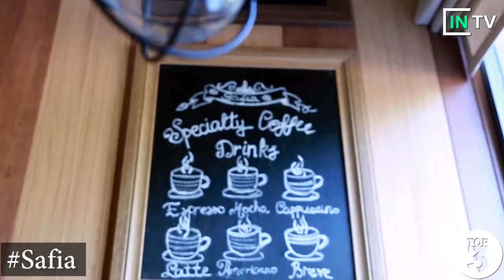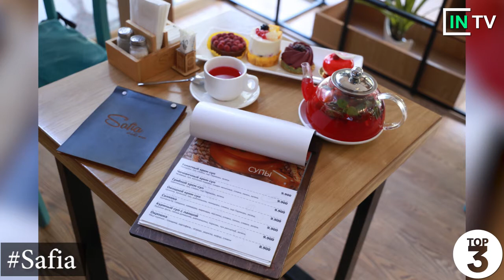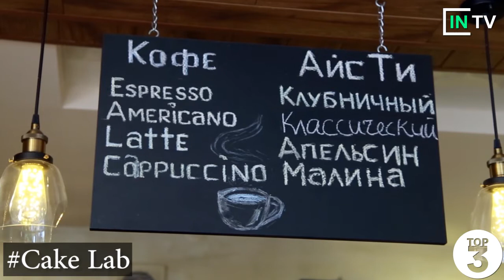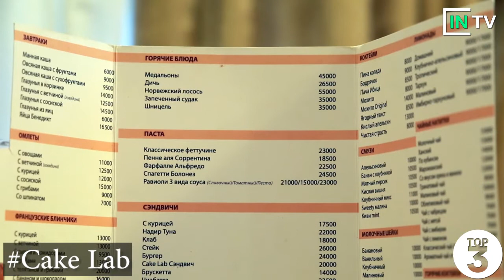TOSHKENTDAGI ENG ZO'R SHIRIKLIK DO'KONLARI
ТОР3 В эфире... Camera-Motor-Action. Welcome to SweetWorld with Firdavs Urinov​ ( Путешествие в мир сладостей с Фирдавсом )
Author : Firdavs Urinov
Operator : Saidafzal Qulmamatov​
Producer : Нилуфархон Уткурхожаева (Nilufarkhon Utkurkhojaeva)​
Intv.uz​